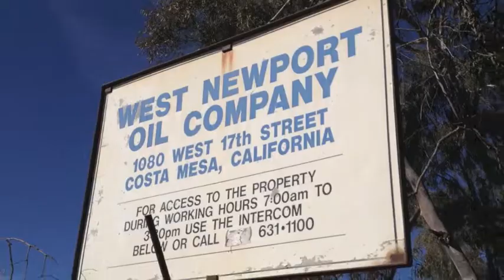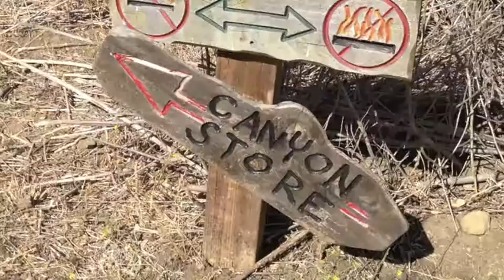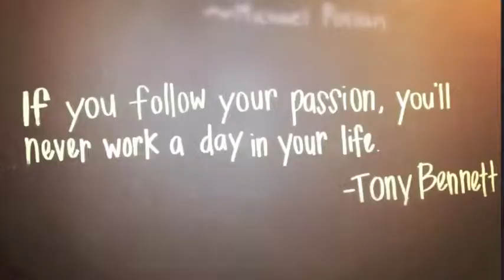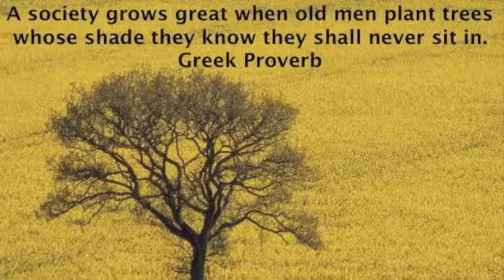NBLTReclaim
Newport Banning Land Trust first year + Hurley H2O video